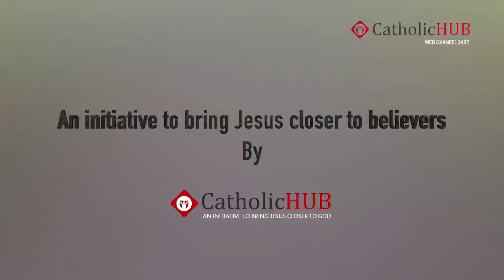Wednesday English Mass at St.Anthony Church, Venkatapuram, HYD, TS, INDIA,08-06-16.HD